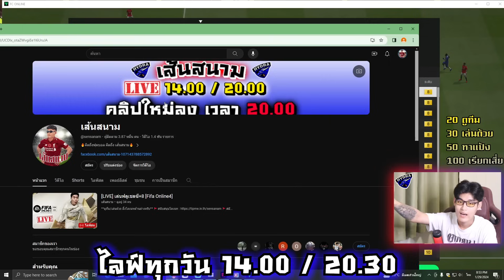รีวิวฟลูเชลซีพลัง130โคตรโกงมูลค่า15ล้านล้าน [Fc Online]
รีวิวทีมเชลซีรวมนักเตะที่เล่นดีที่สุดในเกม มูลค่า15ล้านล้าน โคตรโหดโคตรโกง
⭐ดูแล้วชื่นชอบ กด ติดตาม กันด้วยเด้อ⭐